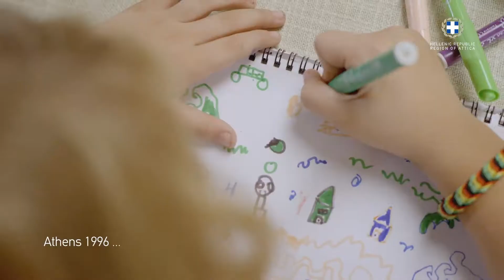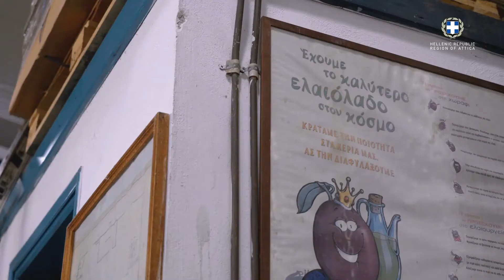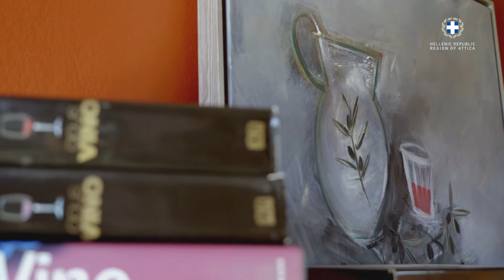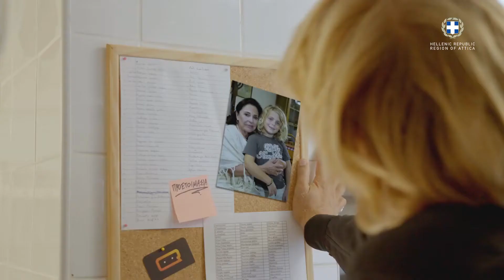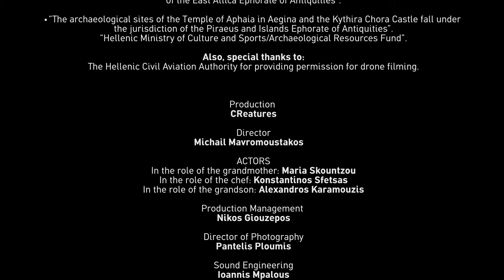Attica's Iconic Agri Food Video Production